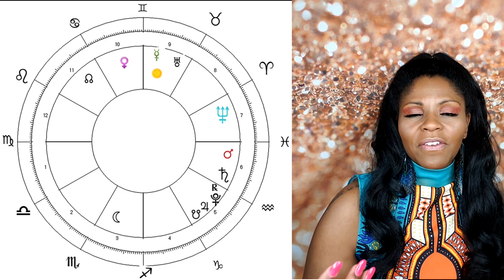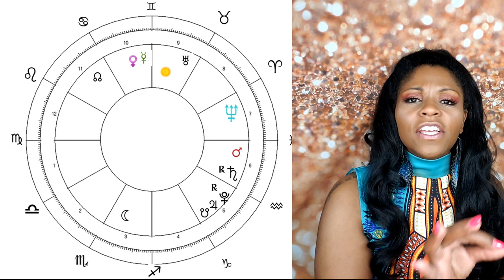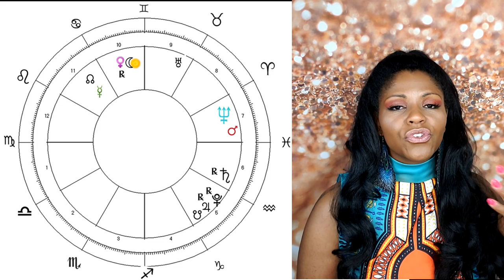VIRGO HOROSCOPE MAY 2020